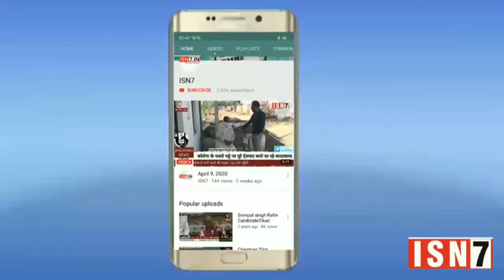हापुर से संवाददाता नौशाद चौधरी की खास रिपोर्ट